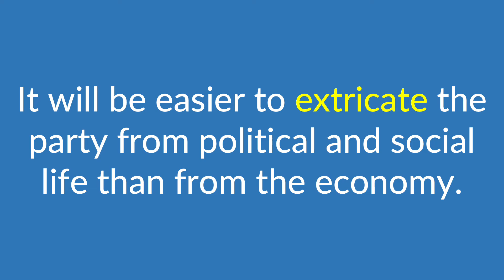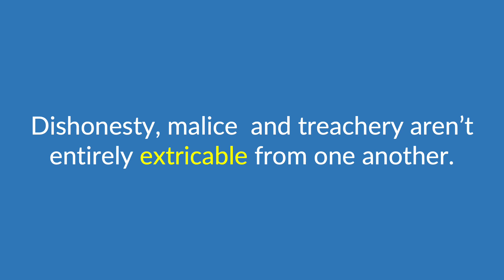extricate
The term "extricate" is defined, pronounced, and used in a few examples.